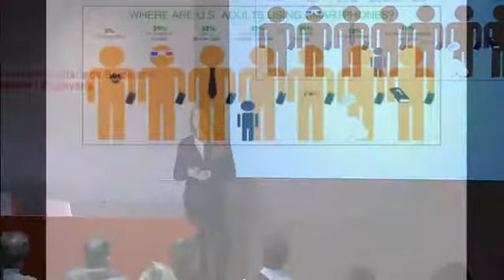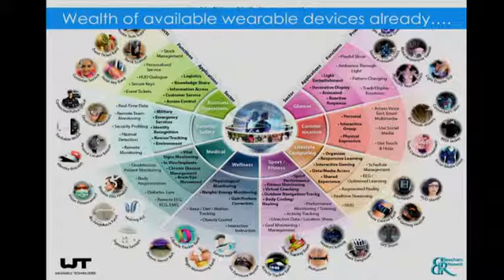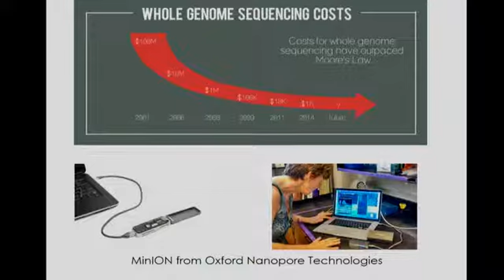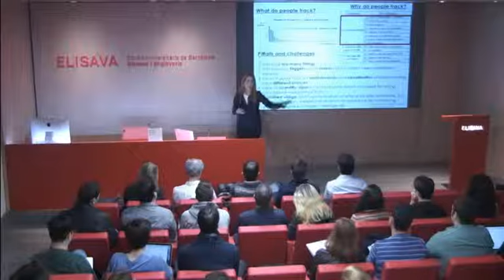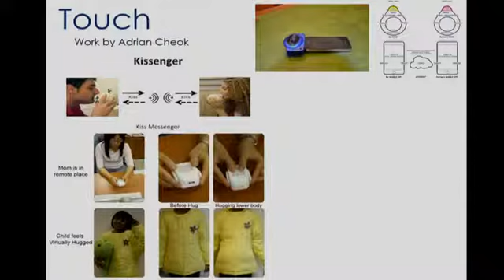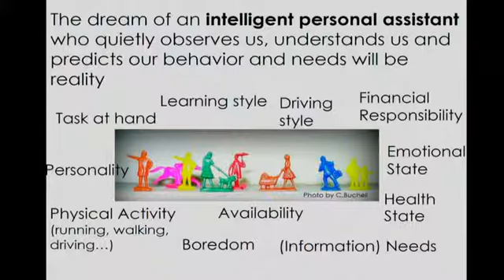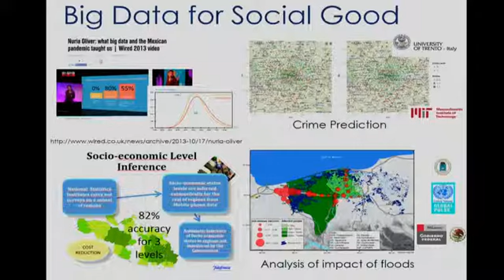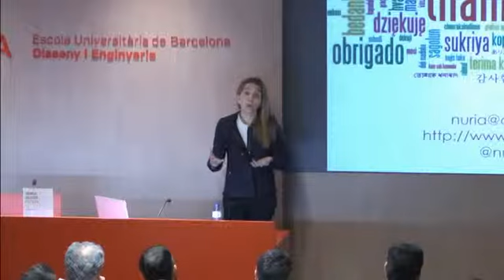Un futuro sin móviles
Conferencia Nuria Oliver Grey
Experta en tendencias tecnológicas
en la Escola Universitària de Disseny i Enginyeria Elisava